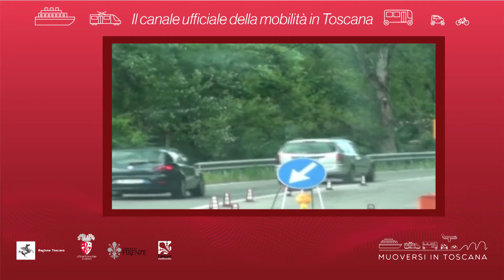Muoversi in Toscana - Edizione delle 19.30 del 30 gennaio 2021